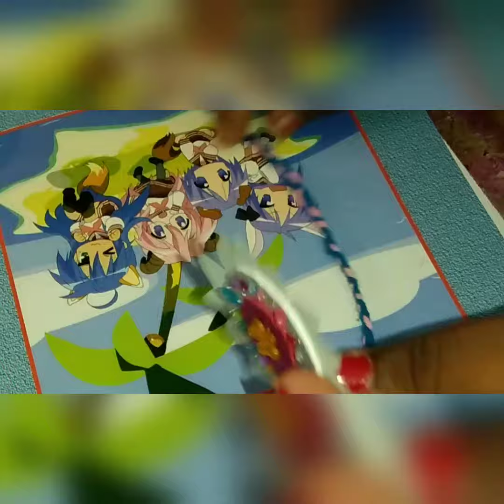DIY Rakhi❤️ if you like the video please subscribe 🥺 my channel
Hi!